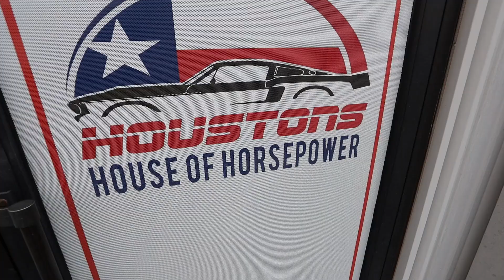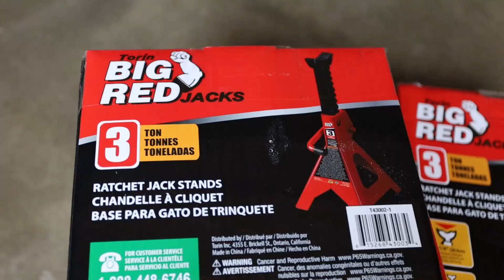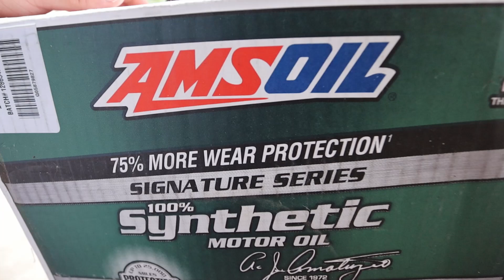New Driveshaft And Oil Change on The Coyote 5 0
We Take The Coyote To Get A New Driveshaft, The Obs Ford Gets A Much Needed Wash And We Do A Oil Change On The Coyote 5.0.